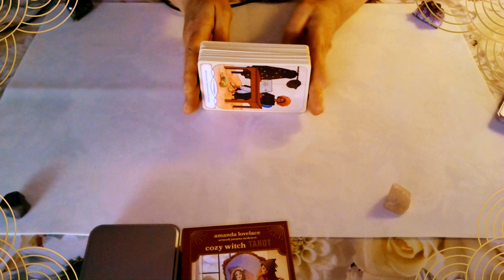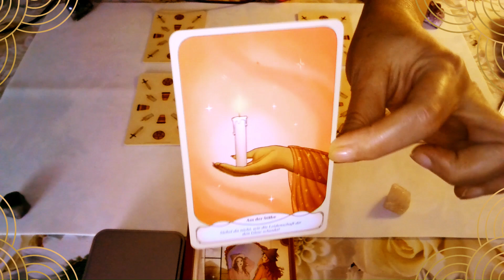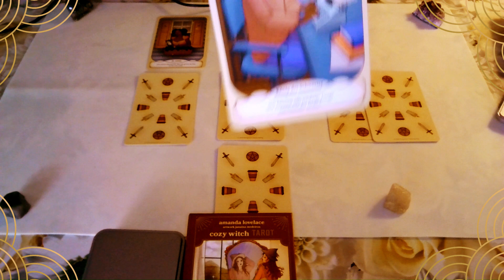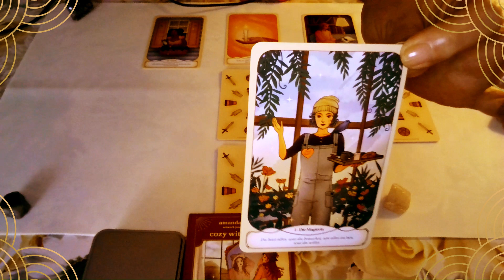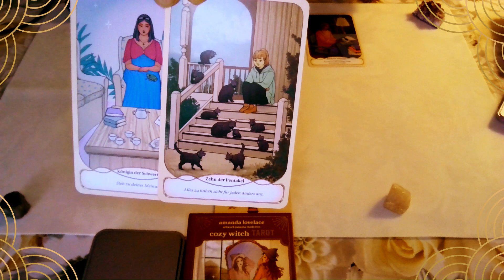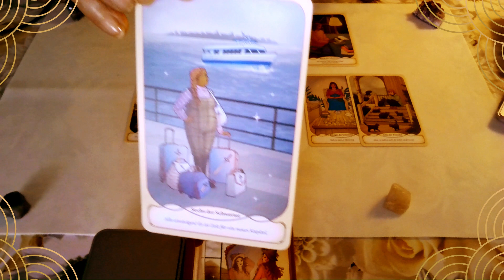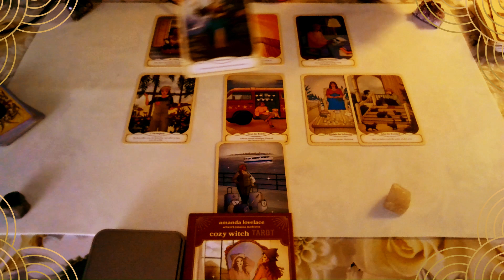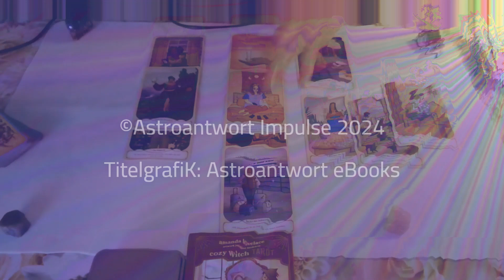💖Single-Sommer ♎♏♐ ... und am Ende ein Königspaar!💖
Schön, das du da bist! 🤗Ich bin Anais Delmann und begleite diese Legungen. Mich unterstütze 40 Jahre Erfahrung bei meiner Arbeit mit den Karten.

Bitte unterstütze meine kostenlose Arbeit, das hilft mir sehr!

Zum Thema "Lenormand-Karten deuten" habe ich auch einige E-Books geschrieben. Hier sind die Links:

📝Lenormandkarten deuten, Beruf und Karriere - Band 2
📝Lenormandkarten deuten, Deutungsübungen - Band 3
📝Lenormandkarten deuten, Körper, Seele + Geist - Band 4
📝Lenormandkarten deuten, Handel + Geld - Band 5
📝Lenormandkarten deuten, Spiritualität - Band 7
📝Lenormandkarten deuten, Börsenexperimente - Band 8

Meine ersten Bücher:

📝Mondflüstern - Intuitive Botschaften verstehen
📝Mantras chanten - glücklich sein

Zum energetisieren von Wasser:
✨Heilsteinset- sehr zu  empfehlen!

✨Magnetfeld Ghost Hunting Detektor -interessant!

Diese Readings sind als Video buchbar. Schreibe mir einfach!

🃏Decks, mit denen ich oft arbeite:

✨Tarot Universal von Salvador Dali, Königsfurt Urania Verlag
✨Kipper-Wahrsagerkarten, F.X. SAchmid, Skatstadt Altenburg
✨Krafttier Orakel,  St.D. +Farmer, Koha Verlag

📌Dringender Hinweis!

Titelbild und Thumbnail: Microsoft Image Designer